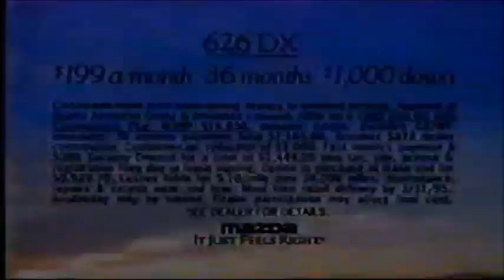(USA) 1995 Mazda 626 Commercial